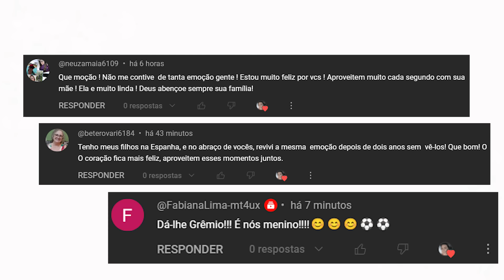COMEÇAMOS A REFORMAR OS MÓVEIS PRA VENDER +QUANDO LIXAMOS FICAMOS TRISTES NÃO ERA O QUE PENSAVAMOS😢